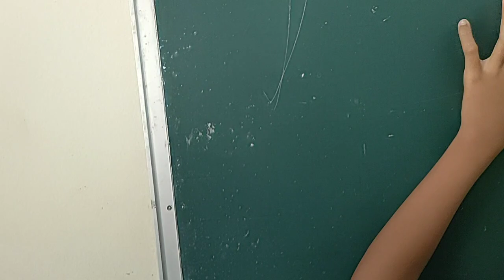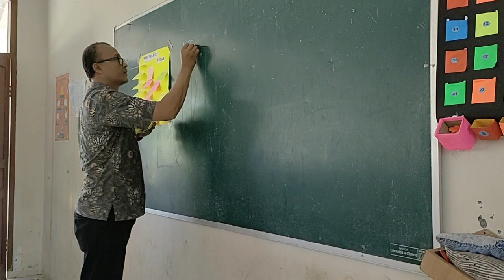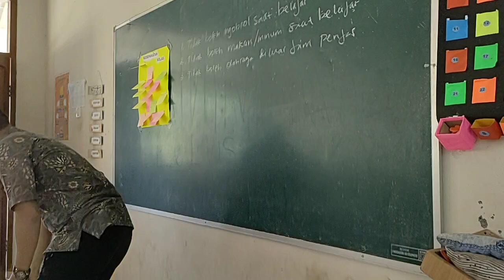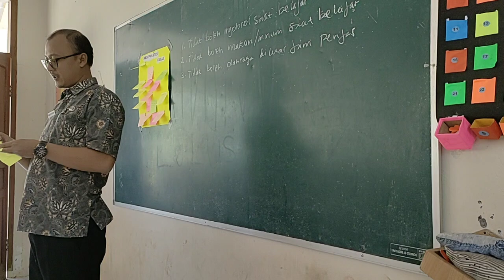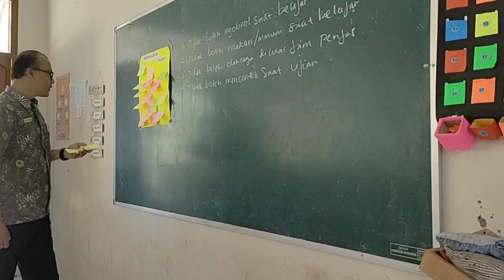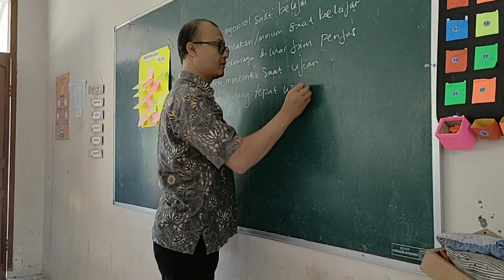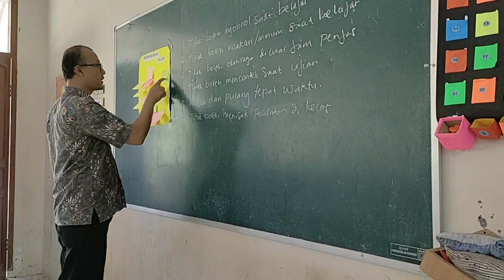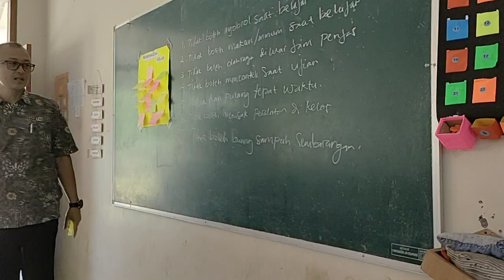MEMBUAT KESEPAKATAN ATAU KEYAKINAN KELAS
Kesepakatan kelas di buat bersama-sama dengan siswa